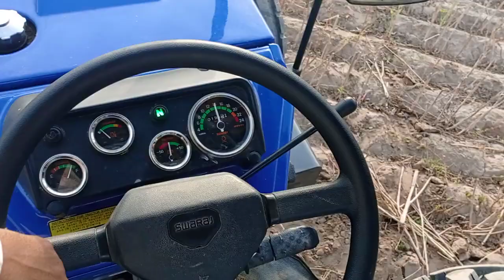Swaraj 744 XT | 52 HP Tractor | Swaraj 744 XT PTO POWAR Mini Combine thresher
Swaraj 744 XT | 52 HP Tractor | Swaraj 744XT vs mini combine thresher |

tractor video
tractor short video
tractor videos
new tractor short video
tractor short video only
power tractor short video
tractor na short video
tractor short video punjab
tractor,tractor ki video
powertrac tractor short video
tractor short video status
viral video
swaraj 744
swaraj 744 xt
swaraj 744 xt 5 star
swaraj 744 xt side gear
swaraj 744 xt modified
swaraj 744 4 by 4
swaraj 744 side gear